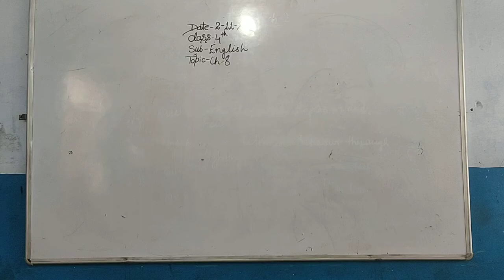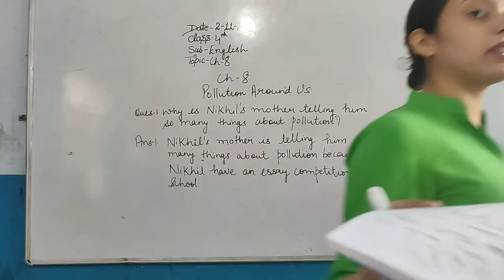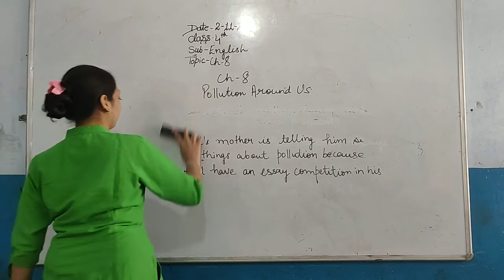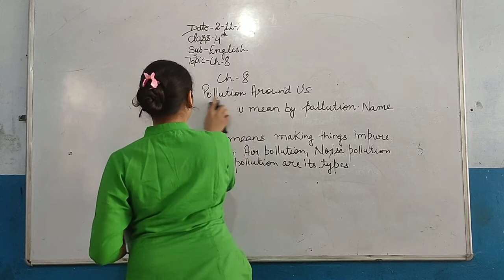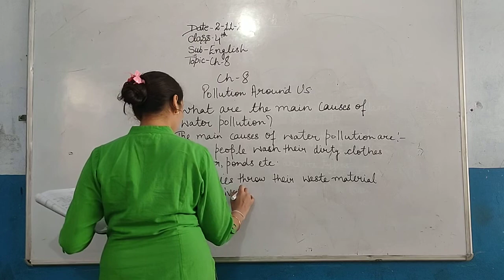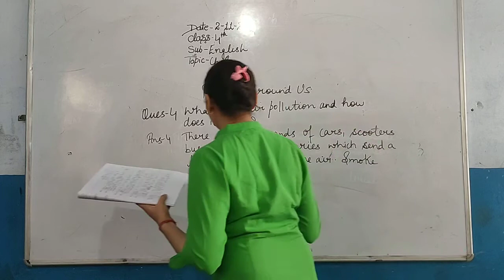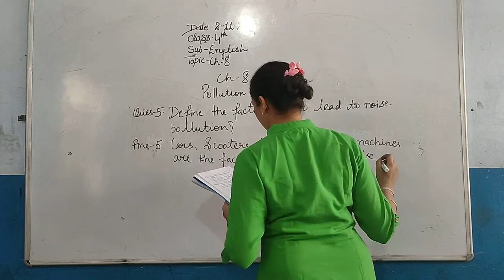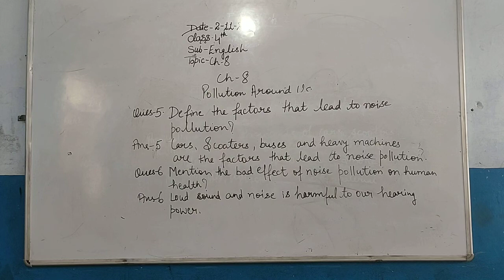4th English CH 8 Pollution Around Us Part 5